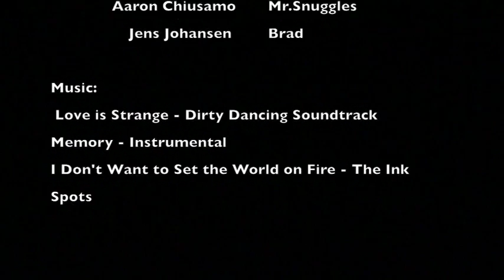The Kidnapping of Mr. Snuggles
Written, directed, acted and edited by:
Rachel Choppin
Emoff Amoffa
Aaron Chiusano
featuring Jens Johansen